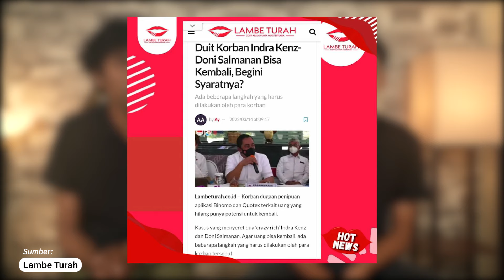Kisah Cinta Awkarin dan Gangga "Blue Jeans" Putus? | Kabar Kabarin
Hai Kawan Kreasiku!
Untuk segmen baru Kabar Kabarin sudah masuk ke episode 2 nih.

Kabar Kabarin merupakan konten yang akan membahas tentang apa sih yang lagi viral sekarang dan dibawakan oleh duo Armando dan Andre Peace.

Kisah Cinta antara Awkarin dan musisi Gangga yang viral dengan lagu "Blue Jeans" nya memang tidak lancar karena sempat putus nyambung, dan akhirnya pertunangan pun menjadi kandas.